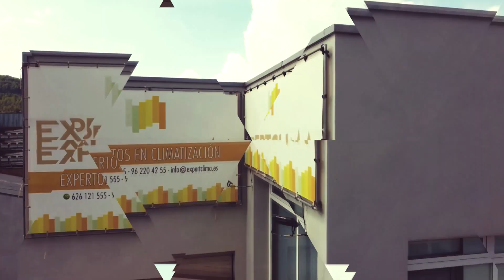❄️Instalación de un aire acondicionado | expertClima.es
Estos son los datos que hay que tener en cuenta cuando se instala un aire acondicionado👩‍🔧 ¡Escucha a Marian!